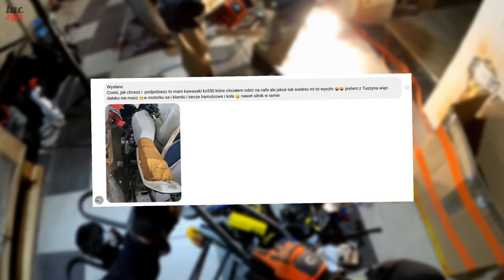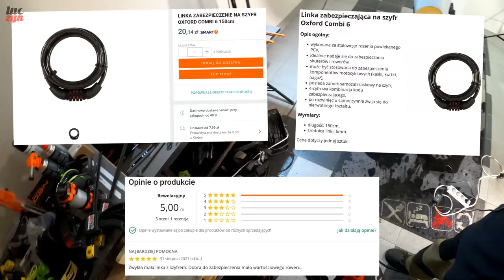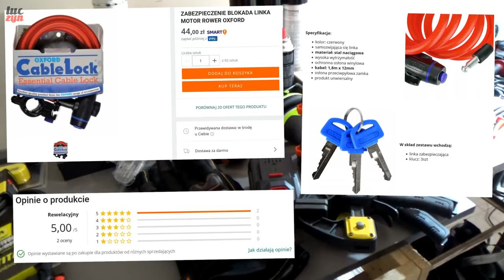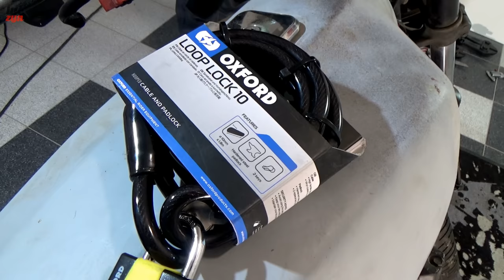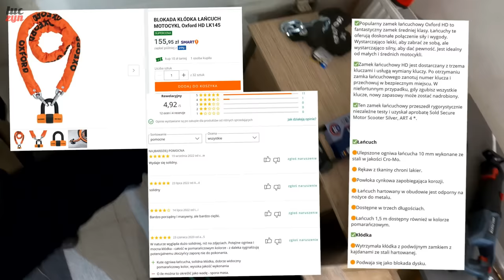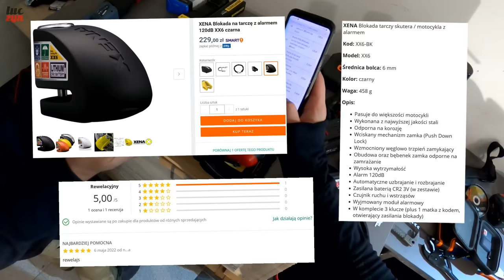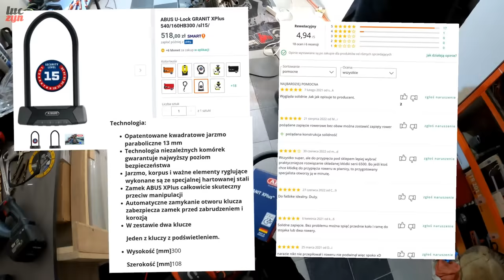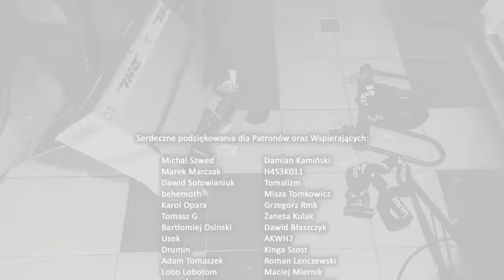PRAWDZIWY TEST TANICH ANTYKRADZIEŻOWYCH ZABEZPIECZEŃ MOTOCYKLOWYCH I ROWEROWYCH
Plan był taki, że chciałem sobie szybciorkiem sprawdzić kilka zabezpieczeń, żeby złapać orient co zakupić. Temat mnie tak wciągnął, że koniec końcem wyszedł chyba największy test zabezpieczeń antykradzieżowych w calusieńkim kosmosie. Sprawdziłem dla Was wytrzymałość najczęściej kupowanych linek, łańcuchów, u-locków, blokad tarcz oraz kilku innych ciekawych wynalazków.

Znak „Ograniczenie prędkości do 299km/h” z poprzedniego LPG zgarnia Damian Janicki konto Kontakt przez email w celu wysyłki nagrody.

Tym razem oddaję Wam zabezpieczenie u-lock Abus Granit X-plus oraz łańcuch Oxford Monster XL z tego testu.

00:00 Wstępniak
00:42 Partnerzy filmu
01:31 "Instrukcja dla złodziei"
02:01 Metodologia testu
02:41 Narzędzia do testu
03:49 Na czym polega ten film
05:07 Wygrany Znak 299
05:24 Nie rób tego w domu
05:47 Linka Oxford Hoop 4mm 13zł
07:22 Linka Oxford Bumper Cable 6mm 16zł
08:40 Linka Oxford Combi 6mm 21zł
10:41 Blokada tarczy Dunlop 5mm 30zł
12:27 Łańcuch Dunlop Szyfr 5mm 40zł
15:44 Linka Oxford Cable Lock 12mm 43zł
18:08 Linka Silverline 8mm z kłódką Gerda KZZS50 48zł
20:08 Łańcuch Auvray C-Block 6mm 50zł
20:56 Łańcuch Oxford Chain 6mm z kłódką 40mm 50zł
22:08 Linka Kryptonite Kryptoflex 815 8mm 58zł
23:30 U-lock Auvray Titan 12mm 60zł
24:15 Linka Oxford Loop Lock 10mm z kłódką 40mm 60zł
25:25 Blokada tarczy Auvray BD22 10mm 62zł
26:16 U-lock Oxford Shackle 12 12mm 63zł
27:10 Blokada klamki Oxford LeverLock 90zł
28:07 Łańcuch Auvray R-Block 7mm 130zł
29:59 Łańcuch Oxford GP Chain 8mm 130zł
31:13 Łańcuch Oxford HD Max 10mm 160zł
32:09 Blokada tarczy Kovix KD6 6mm 195zł
33:45 Blokada klamki Kovix Grip Lock 210zł
35:27 U-lock Kryptonite Evolution Mini 11mm 220zł
38:34 Blokada tarczy Xena XX6 6mm 230zł
39:41 Blokada tarczy Oxford Quartz XA10 250zł
41:21 Zapięcie składane Kryptonite Keeper 585 3mm 250zł
44:13 Łańcuch Oxford Monster XL 14,5mm z kłódką 464zł
46:41 U-lock Abus Granit X-plus 13mm 500zł
47:58 Podsumowanie testu
52:04 Porady i słowo na zakończenie
53:30 Rozdanie zabezpieczeń
53:54 Outro

Test najczęściej kupowanych antykradzieżowych zabezpieczeń motocyklowych i rowerowych - Abus, Oxford, Kovix, Auvray, Kryptonite, Xena, Dunlop.

Pozdrawiam,
𝓛𝓾𝓬𝓩𝔂𝓷